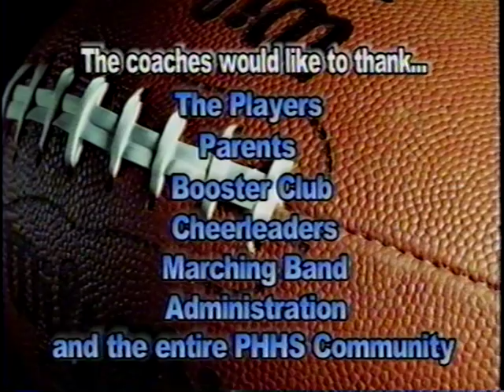2003 Parsippany Hills High School Football High-Light Tape (Part 2)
2003 Parsippany Hills High School Football High-Light Tape (Part 2)